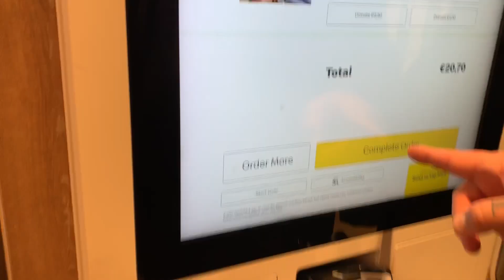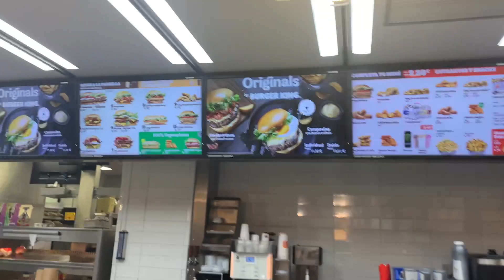McDonalds VS. Burger King 🤜🤛 Wer hat die BESTEN SPECIALS ? 🤔🍔 FIGHT der GIGANTEN ! 👊